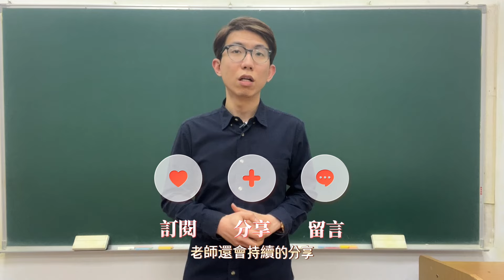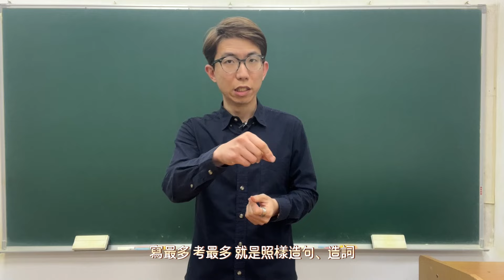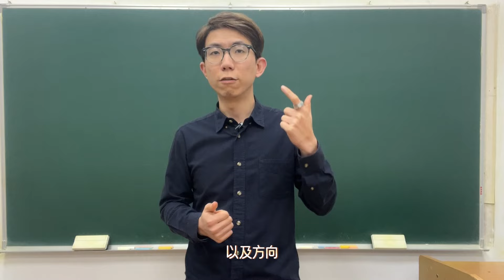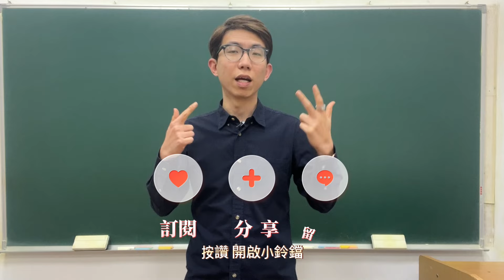歡樂的時光總是過得特別快，轉眼變成國中生啦！當國語變成國文，陳漢帶著你上一堂銜接課程，了解國中國文題型怎麼解題，難度該如何掌握！國語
歡樂的時光總是過得特別快，轉眼變成國中生啦！當國語變成國文的時候，陳漢帶著你上一堂銜接課程，了解國中國文題型怎麼解題，難度該如何掌握！國語
每當國小六年級的學生陸續畢業，就會有許多家長提前規劃孩子的國中學習進度，透過這部影片供大家參考，藉以了解國中國文大致的出題走向，如果有其他學習上的問題歡迎透過留言提問！

【重要章節】
⏲ 00:00 影片開始
⏲ 00:23 國語到國文的變化
⏲ 00:35 歡迎留言提出問題
⏲ 00:50 一、課文篇幅與閱測
⏲ 01:49 二、國中文言文準備
⏲ 02:50 三、國中重視基本功
⏲ 03:21 四、國學常識到底是？
⏲ 04:07 五、作文題型多變化
⏲ 04:56 歡迎留言提出問題
⏲ 05:04 訂閱我的YouTube頻道
⏲ 05:14 影片結束